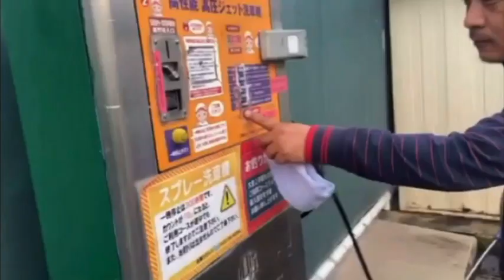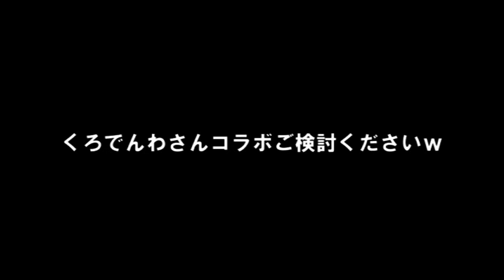0泊2日。千葉からアルトバンで来た男【36アルトバン】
LINE UP
lineupracing.thebase.in

Music
ENDING SONG

など

チャンネルトップから概要›詳細›からメールアドレスを表示いただき連絡ください。